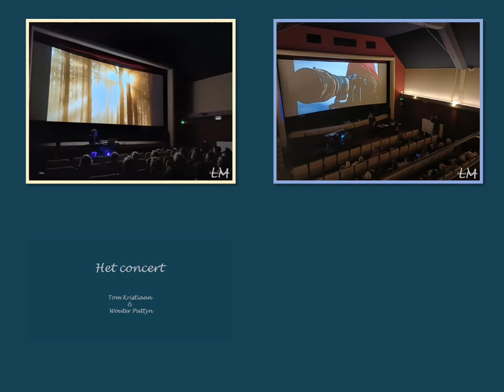Piano & Photography met muziek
Beelden van het concert "Piano & Photography"
Samenwerking tussen Tom Kristiaan en Wouter Pattyn
In Cinema Rio De Haan in april 2023